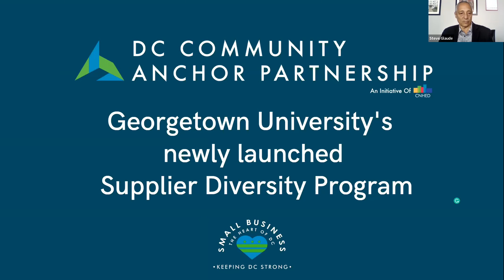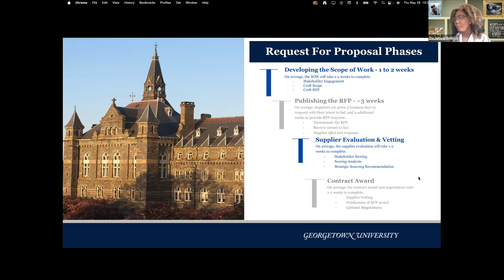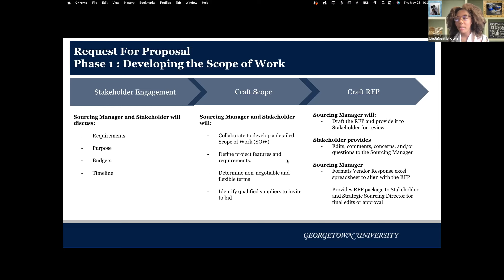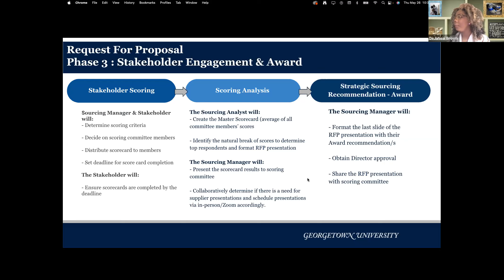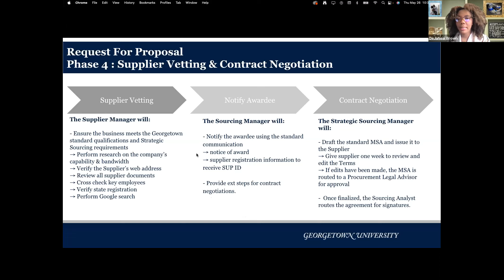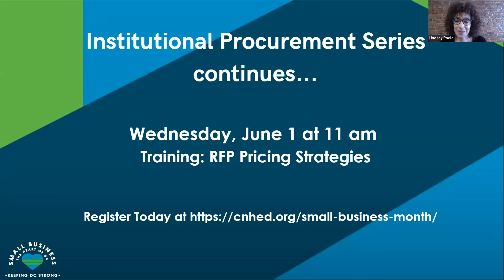Georgetown University's newly launched Supplier Diversity Program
Small Business Month - Institutional Procurement Series presented by CNHED's DC Community Anchor Partnership: Georgetown University's newly launched Supplier Diversity Program